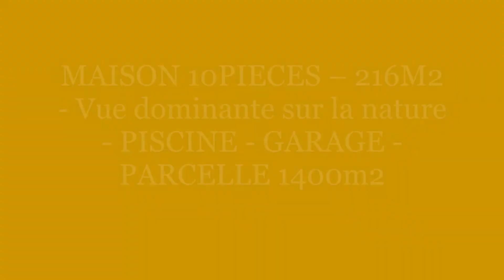MAISON 10PIECES – 216M2 - Vue dominante sur la nature - PISCINE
Grande maison contemporaine située à 10 minutes du bourg de Pompignac et à 25 minutes de Bordeaux.
Implantée sur une belle parcelle de 1400m2 dominée par une végétation abondante, vous apprécierez assurément sa surface habitable de 216m2, sa hauteur sous plafond 4,5m et ses prestations.
Elle propose une entrée spacieuse avec un grand placard, une belle pièce de vie très lumineuse grâce à ses multiples ouvertures et son jardin d’hiver. Vous trouverez également au rdc un bureau ou chambre de 15m2, une cuisine indépendante ouverte sur la véranda entièrement équipée avec un grand cellier, une buanderie et un garage attenant. A l’étage elle dispose de 5 chambres et salle d'eau dont une suite parentale de 21m2.
Côté jardin : 3 grands espaces permettant de vivre des moments privilégiés dans des ambiances différentes.
- Un espace piscine et un pool house avec barbecue - Une grande terrasse attenante à la cuisine - Une aire de jeu pour les enfants.

Pompignac est un village très recherché pour son côté vallonné évoquant la Toscane et sa qualité de vie, situé à 25 minutes de Bordeaux et disposant de toutes les commodités : pharmacie, boulangerie, épicerie, boucherie, coiffeur, médecins, restaurants, kinés, écoles.

La commune jouit, à la fois, de la proximité de la métropole de Bordeaux pour ses activités économique et culturelle et met à disposition des facilités pour s’y rendre.

De nombreux transports à proximité immédiate : bus et station de tramway, la plus proche Floirac Dravemont (6 kms) pour se rendre en 20mn à la Gare St Jean de Bordeaux centre.